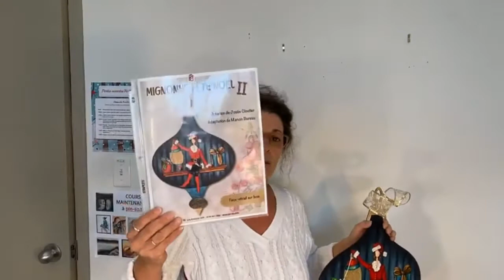Projet Mignonne fête Noël II (version faux-vitrail): Techniques de faux-vitrail par Manon Bureau.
Démonstration en direct aux Portes Ouvertes Spécial Noël du Projet Mignonne fête Noël II (version faux-vitrail): Techniques de faux-vitrail par Manon Bureau.

Le patron du projet Mignonne fête Noël II (version faux-vitrail) est disponible à: